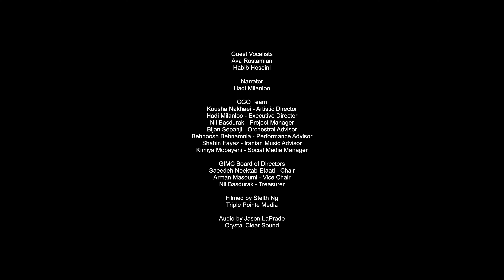Ramiani | Performed by Canadian Golha Orchestra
The Canadian Golha Orchestra Presents:
Rouhollah Khaleghi: An Iranian Musical Icon
Trinity St. Paul's Centre
Saturday October 28, 2023 8:00 PM
Toronto, Ontario

Ramiani
Folk melody from the regions of Ramian and Katul
Arranged by Rouhollah Khaleghi